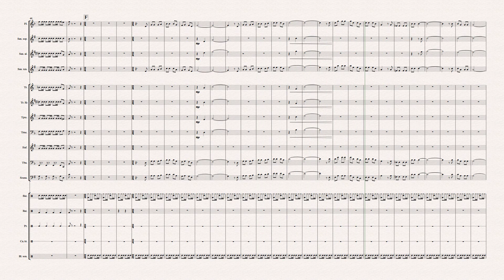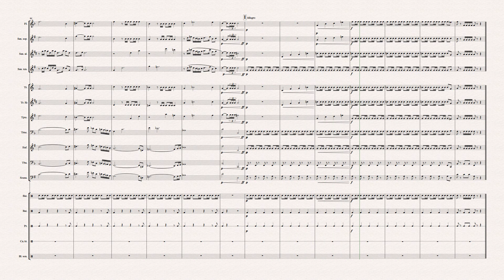Tema do Velho Oeste